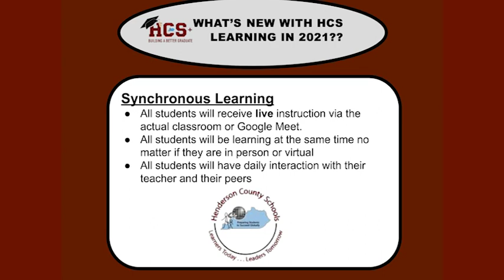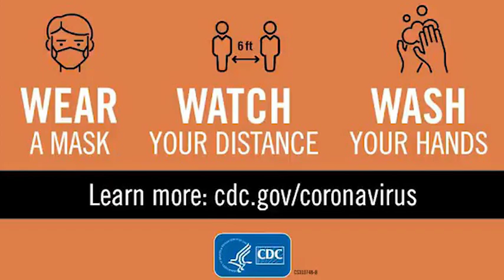HCS End of the Week Message January 8, 2021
Superintendent End of the Week Message